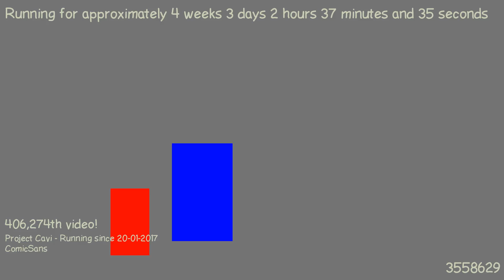1487637709 - Webdriver Cavi - H2